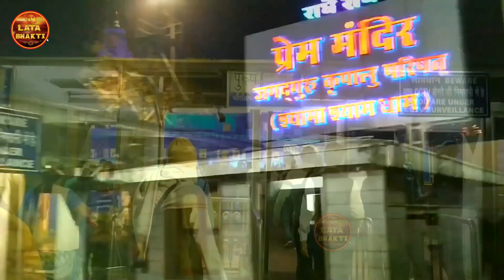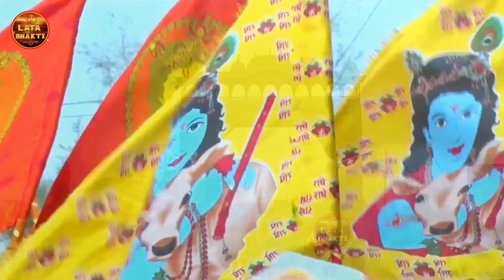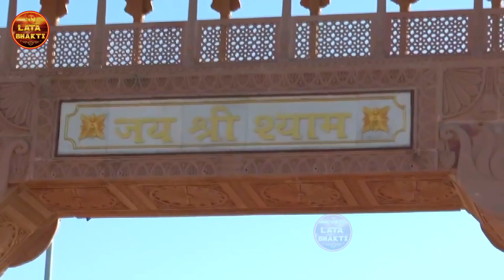एक ऐसा भजन जिसे सुनकर दिल खुश हो जाएगा | मेरा कोई ना सहारा "श्री कृष्ण भजन "ज्ञानेंद्र शर्मा के भजन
आप सभी भक्तों से अनुरोध है कि आप Lata Bhakti के इस you tube चैनल को Subscribe करें व भजनो का आनंद ले व अन्य भक्तों के साथ Share करें व Like जरूर करें☛Bhajanindia 🔔 Click To Subscribe

➤ Beautiful Song Lord Krishna. Top - Krishna bhajan.
➤ Song   : Mera Koi Na Sahara
➤ Singer : Gyanendra Sharma
►Publisher : Hitesh Cassette Ind.